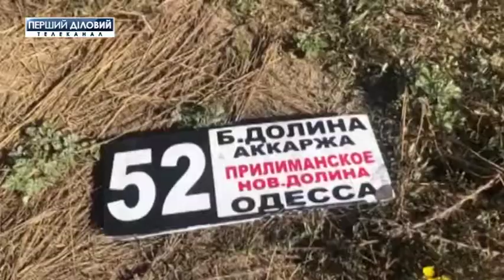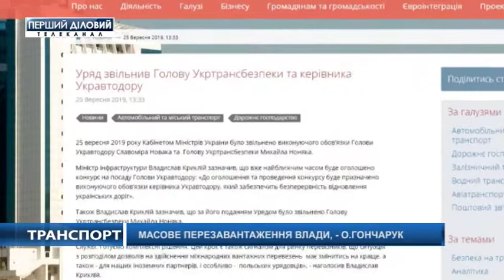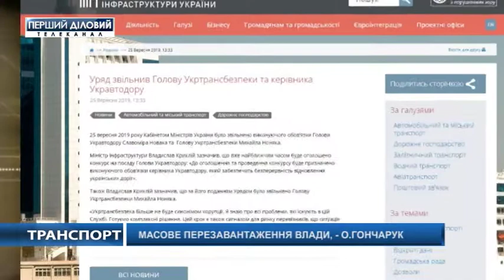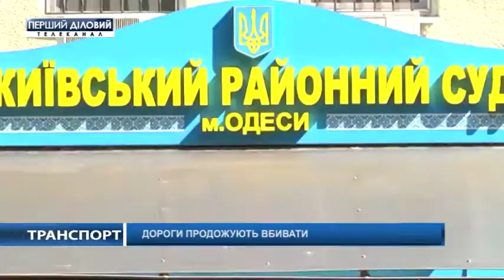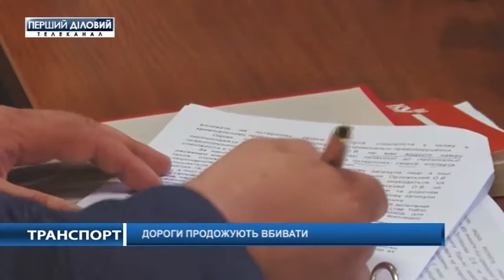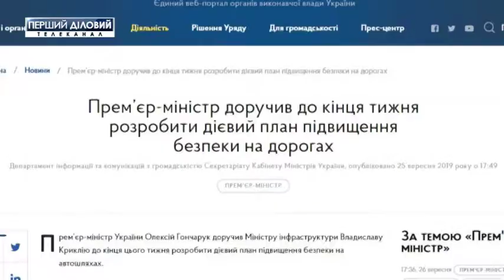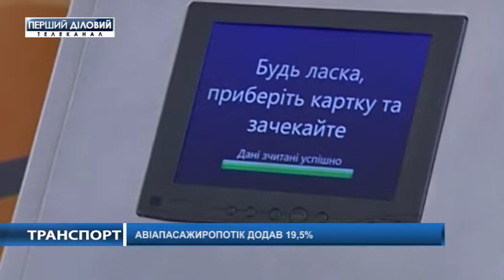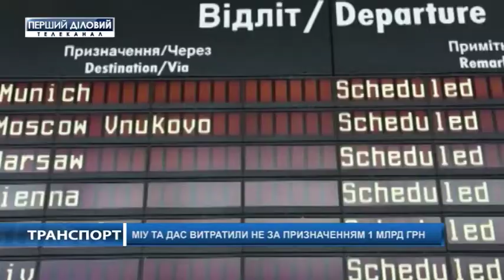Транспорт за 27 сентября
Глава правительства объявил о массовой перезагрузке власти. Речь идет о кадровых изменениях. Объявлен конкурс на должность глав "Укравтодора" и "Укртрансбезопасности".
Предыдущее руководство Мининфраструктуры продолжает хвастаться рекордными объемами ремонтных работ на автодорогах.
Правительство Украины создало спецгруппу по расследованию аварий на дорогах.